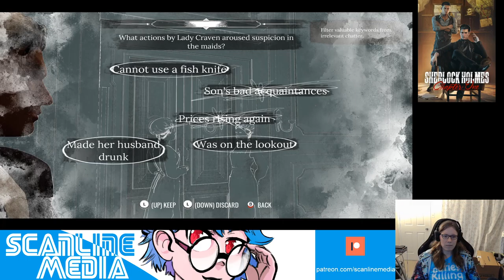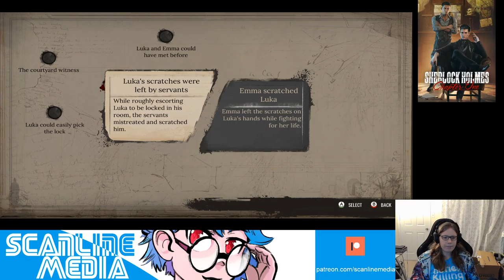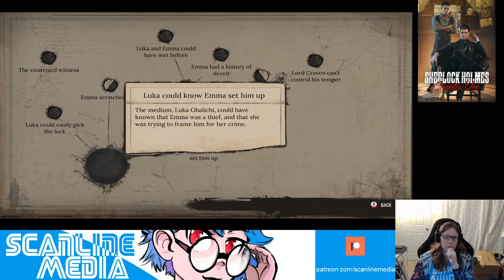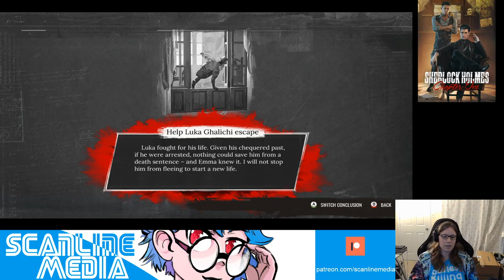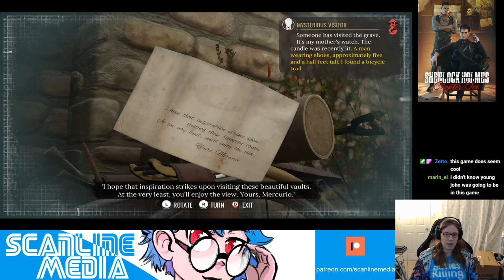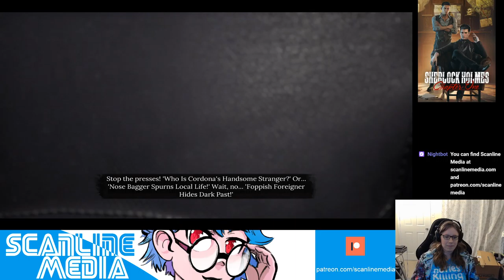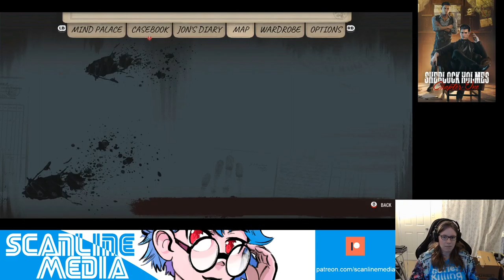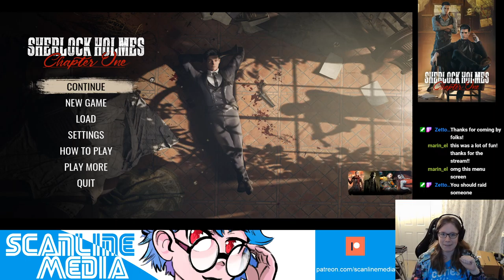Jennifer Plays Sherlock Holmes Chapter One (Part 1)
Jennifer gives this whole "Let's Play" genre another shot with Sherlock Holmes Chapter One, the latest Frogwares detective game! Watch as we solve a murder, consort with our imaginary friend, and start investigating our mother's death in earnest.